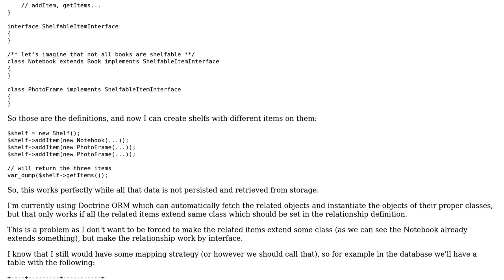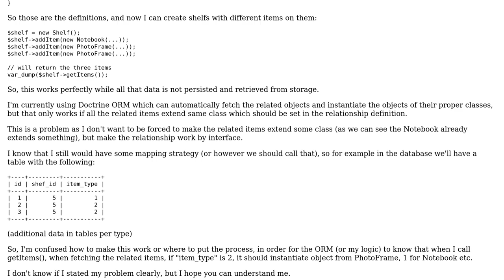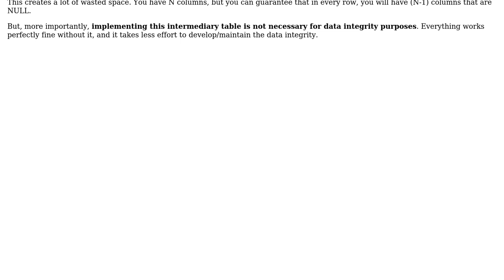Software Engineering: Entities and polymorphic relationships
With thanks & praise to God, and with thanks to the many people who have made this project possible! You are responsible for your own actions.